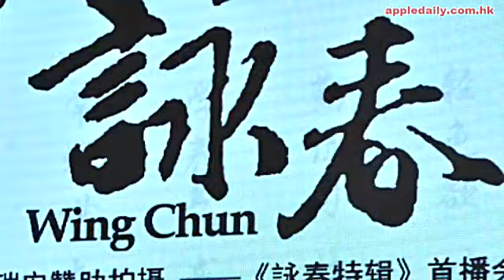康瑞sell詠春 玲玲台下做龍友